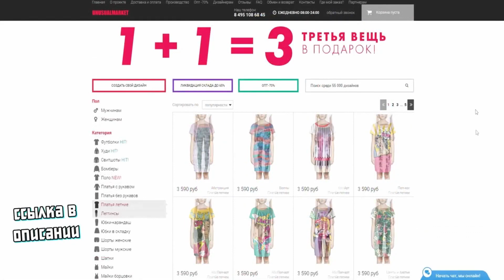ЕЩЁ ОДИН ДРАКОН! - Пузатые приключения #16